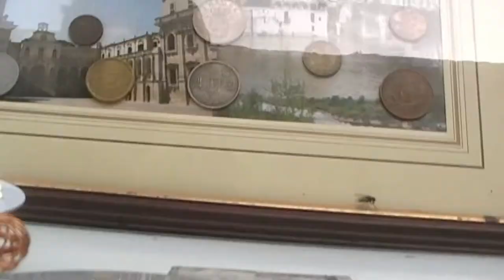Free Energy Make it Home for Home lighting full free new video 2021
Full Free Energy For home Lighting 2021